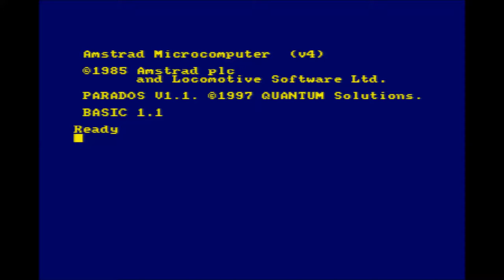Hunter or Hunted / Traitor's Games [ CPCRetroDev 2014 ]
* Videojuego para Amstrad CPC presentado al concurso CPCRetroDev 2014. 6º Clasificado.
* Amstrad CPC videogame presented to CPCRetroDev 2014. 6th presented.

El pequeño Hunty tras una gran fiesta y un gran colocón se despierta en un lugar desconocido e inhóspito, intentando buscar la salida descubre que no está solo y que para lograr salir deberá acabar con tan desagradables criaturas. Casualmente y sin saber cómo, se despierta en posesión de un arma con un limitado número de balas y algunas bengalas. Deberá darse prisa para volver a casa antes de que amanezca.